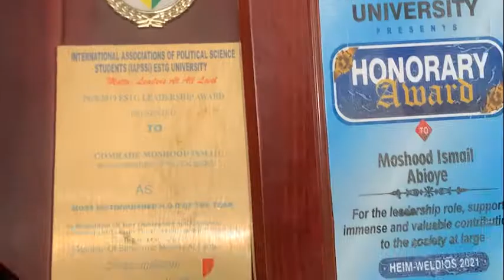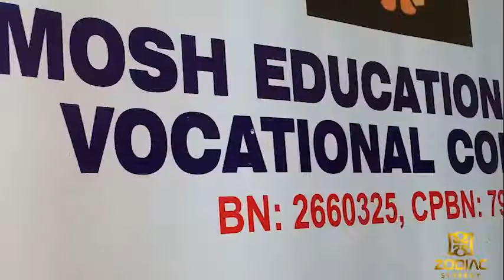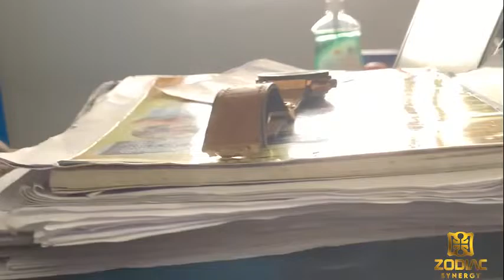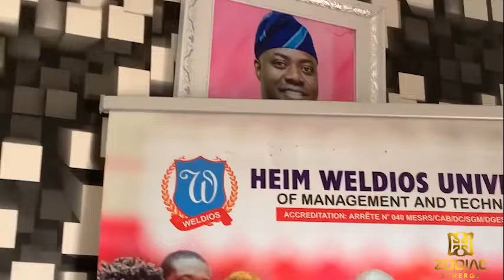HEIM WELDIOS UNIVERSITY